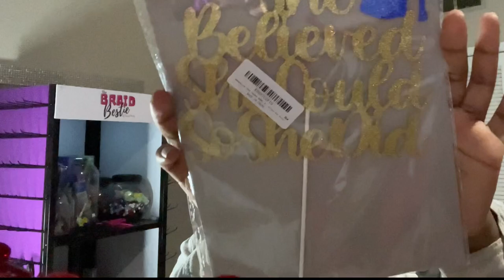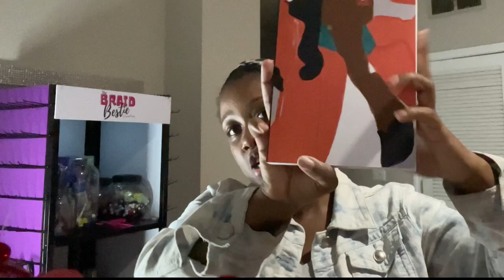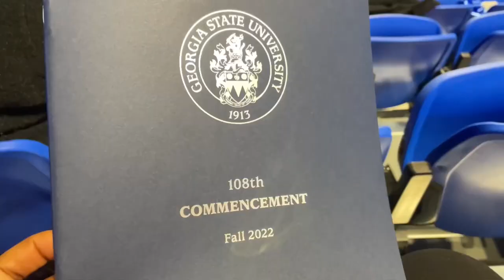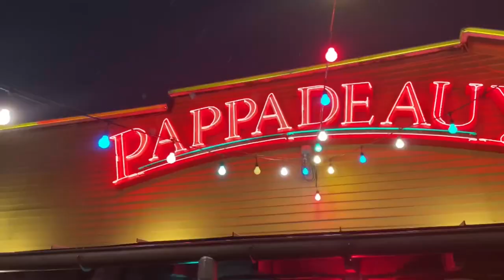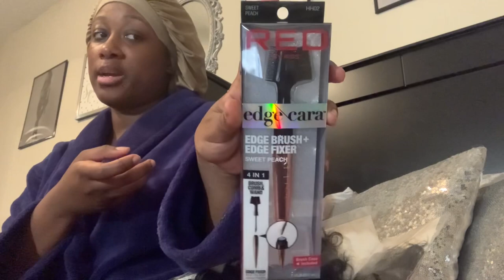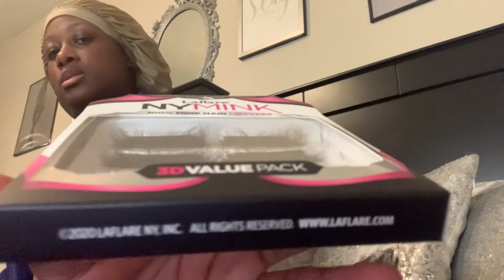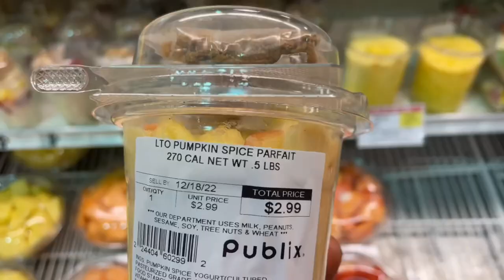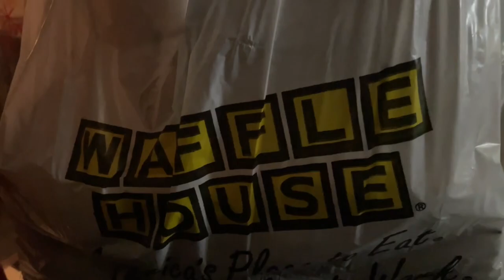Weekly VLOG: She Mastered It || TikTok Claw Clip Hair Trend || Day Drinking with the Girls!!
Join me for a fun filled week as I celebrate my close friend finishing grad school, change my hair, shop, and hang out with friends !!

Make sure yal support my friends who are also content creators!!

@pretti_britti (personal)
@braids_by_brittany (hair)